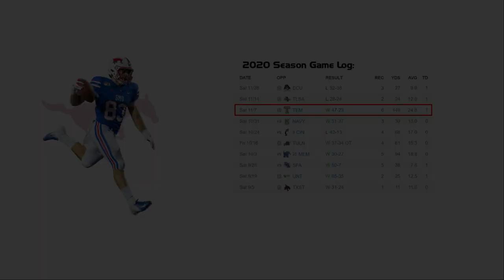Kylen Granson - SMU TE #83 vs Temple (2020)